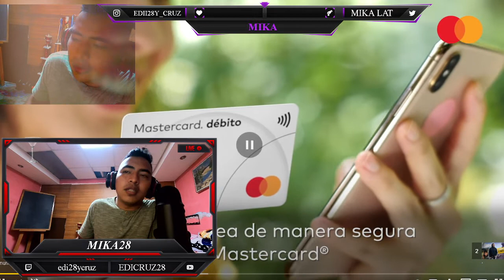Los Derbez en Guatemala / volcán pacaya